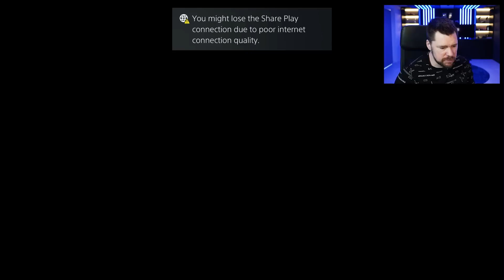OPENING *GLITCHED* 90+ EFIGS TOTS PICKS!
I OPENED 20x 90+ EFIGS GLITCHED PICKS!

Craig Douglas